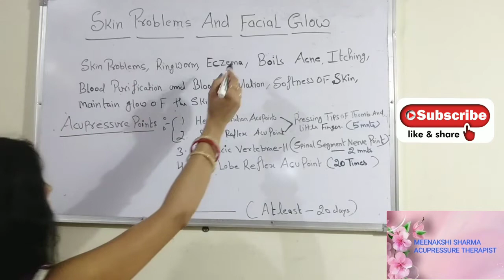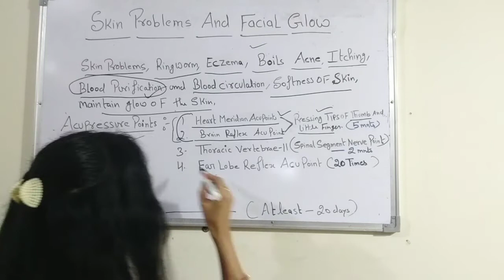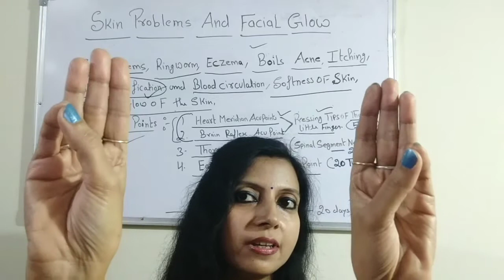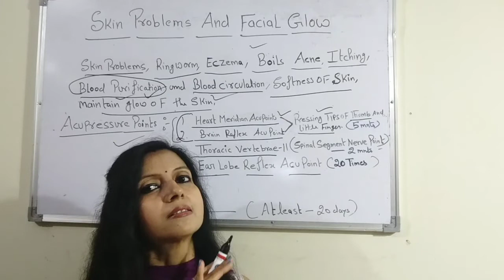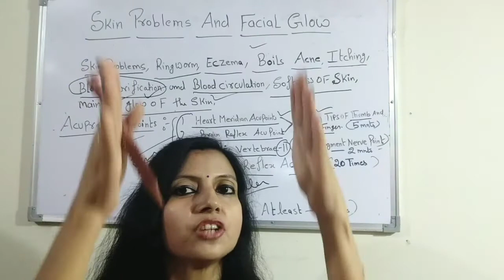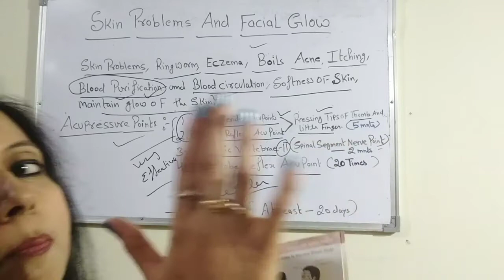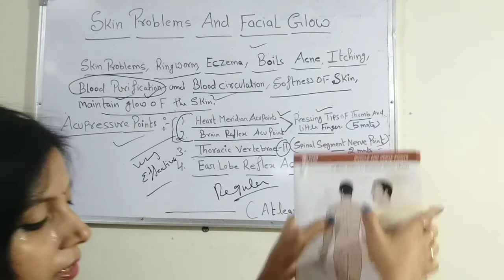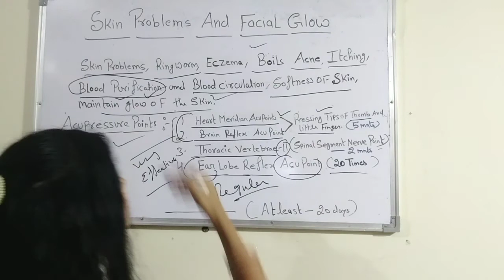Acupressure To Cure Skin problems And Facial Glow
I have shown Acupressure treatment to cure all types of skin disorders and to maintain healthy glowing skin. These are very effective acupressure points to cure any type of skin problem...and all these points should be pressed regularly for at least one month.